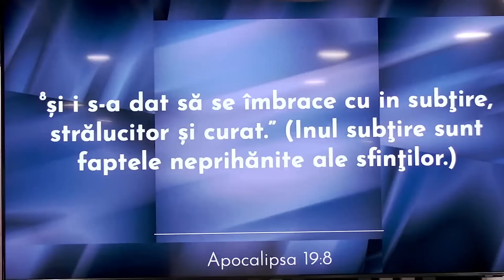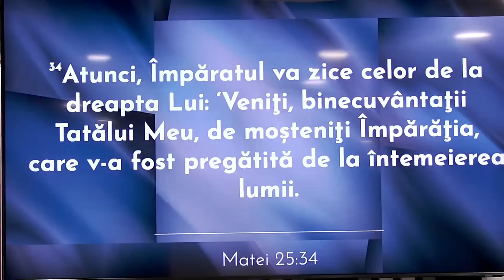Cristi Boariu - Haine care nu se pot cumpăra cu bani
Biserica Emanuel Roma - mesaj de încurajare și zidire spirituală, rostit de pastorul Cristi Boariu, în data de 12 octombrie 2024. Predici pentru vremuri grele